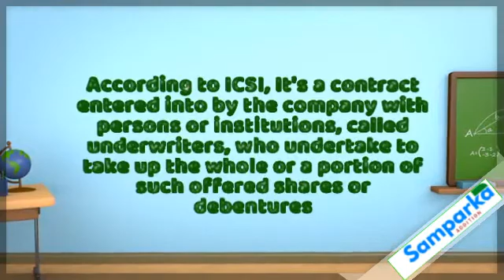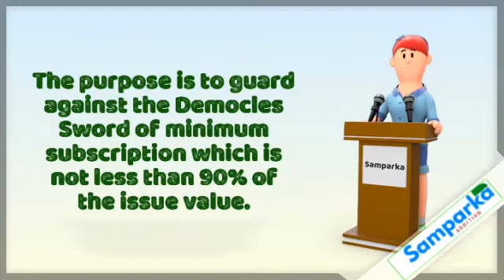Underwriting of Shares and Debentures | Introduction | Problem and solution | Corporate Accounting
This video is on underwriting of shares and debentures.

Underwriting is an act of undertaking guarantee by an underwriter to buy shares or debentures placed before the public in the event of their non-subscription.